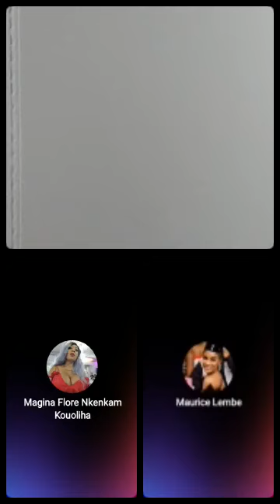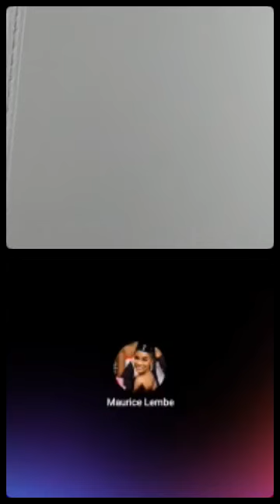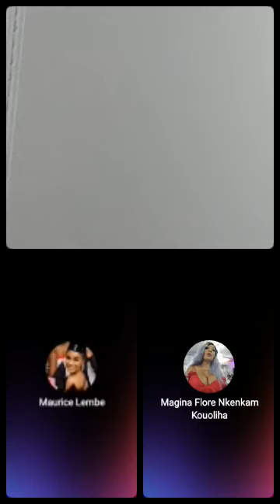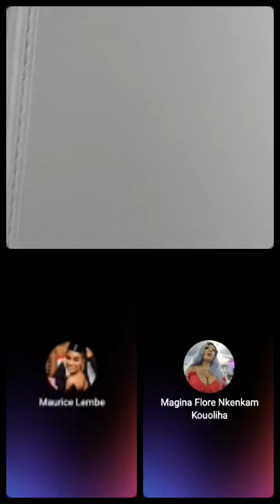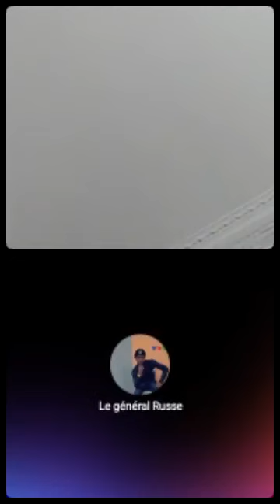Bipé moi la fortune heuch ma soeur tu exagère trop